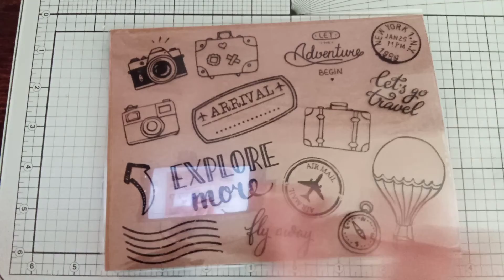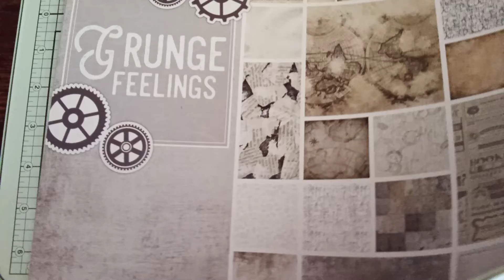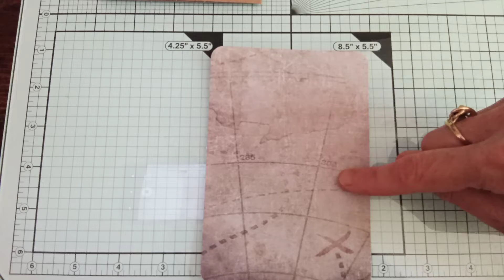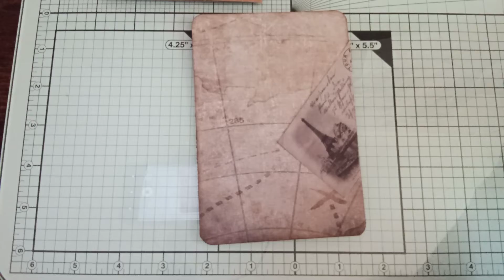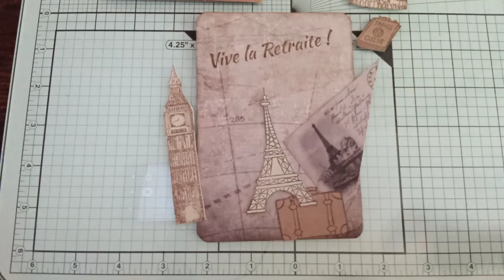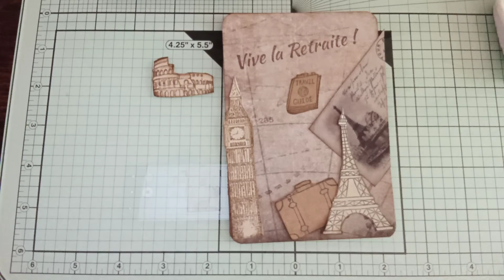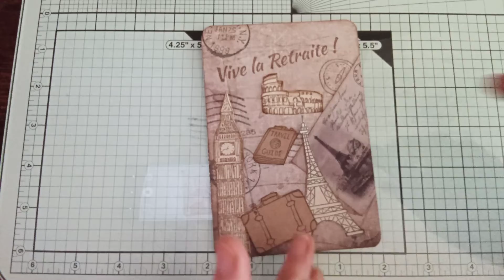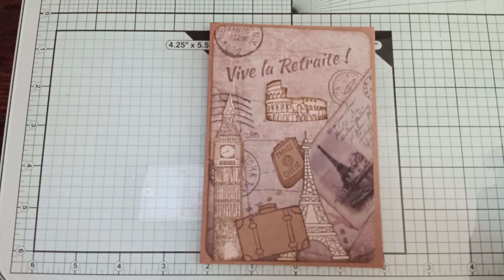TUTO CARTE "BONNE RETRAITE" 100% ACTION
Dans cette vidéo vous trouverez un tutoriel pour réaliser une carte facile avec du matériel action pour un départ en retraite.